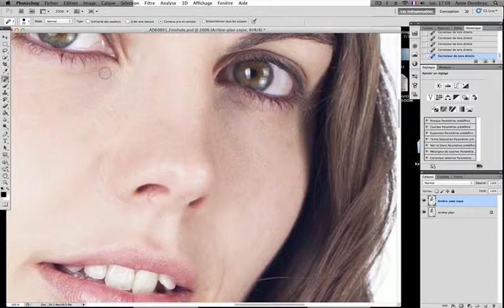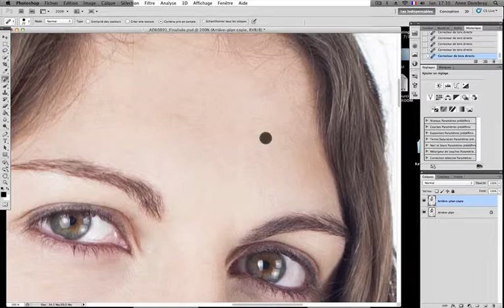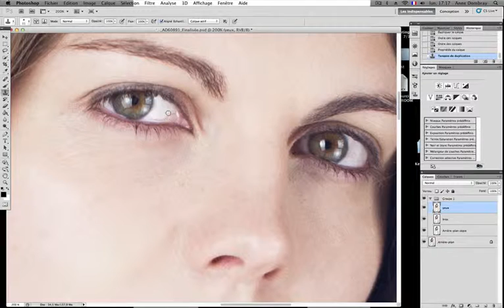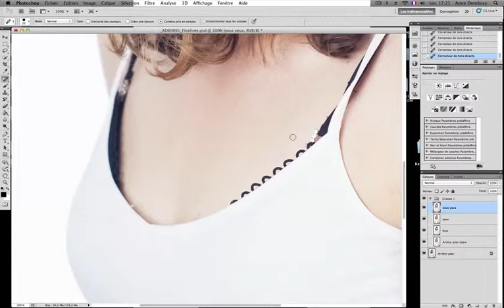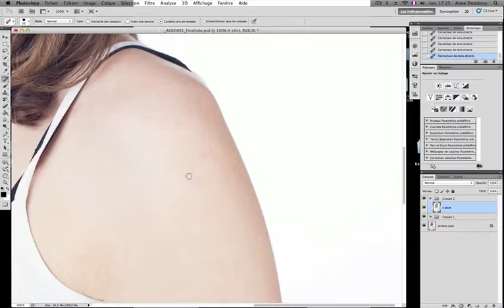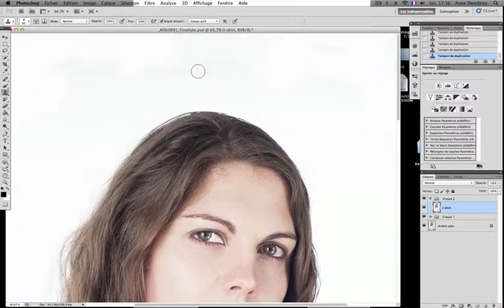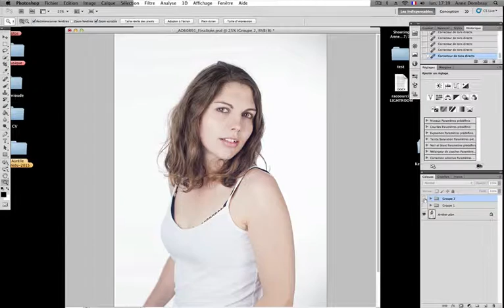Vidéo Retouche Photo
Modèle: Céline Ménard
Photo et Retouches: Anne Dombray-Joyaux
Retouches sur Photoshop et Lightroom